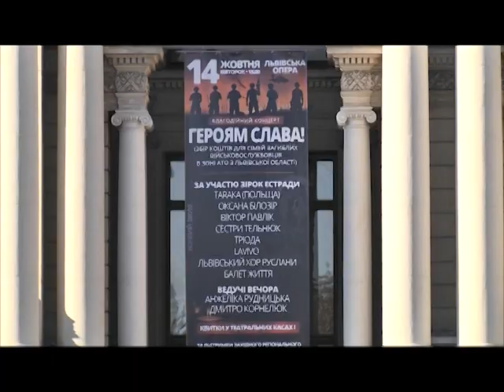М-Хвиля благодійний концерт-марафон "Героям Слава"